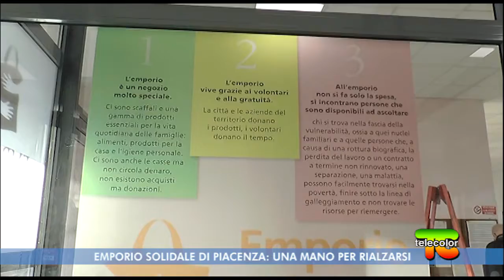Emporio solidale di Piacenza: 'Una mano per rialzarsi'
Alla scoperta di un punto di approdo sicuro dove le persone che stanno attraversando un momento di difficoltà economica troveranno un sostegno non solo finanziario, ma anche umano e psicologico.